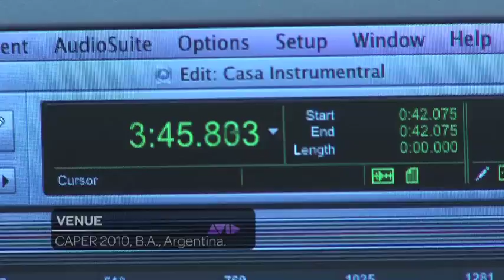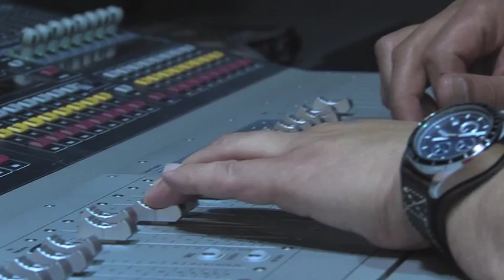Venue + Pro Tools LE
Cuando se trata de sonido en vivo, los sistemas VENUE ofrecen una calidad de sonido inigualable. Desde intuitivas consolas de mezclas y software, hasta la integración directa con Pro Tools y un procesamiento con calidad de estudio al alcance de tu mano; VENUE está modelando el futuro del sonido en vivo.